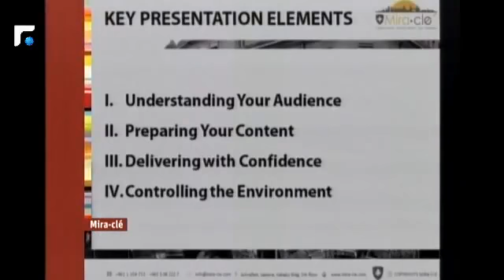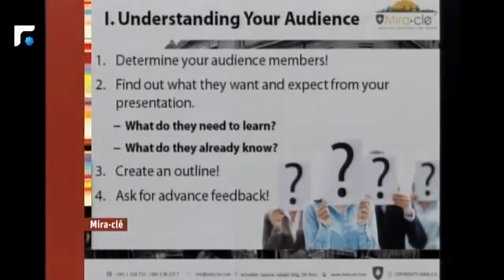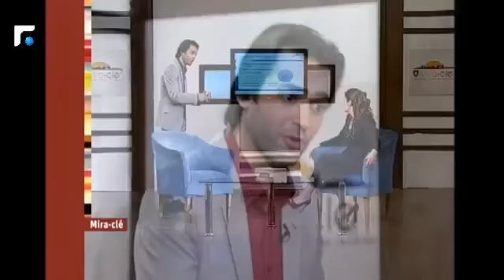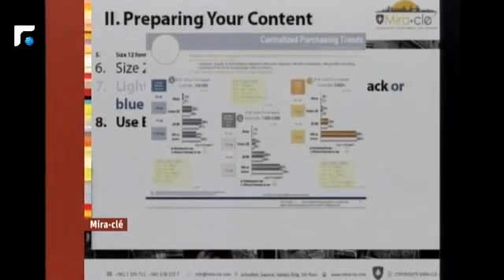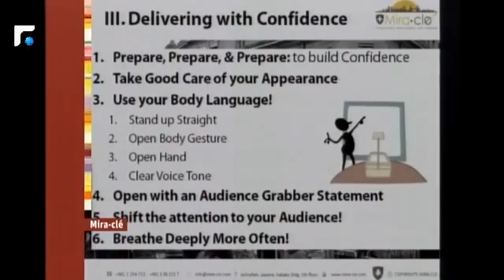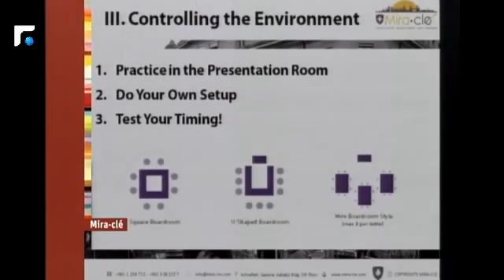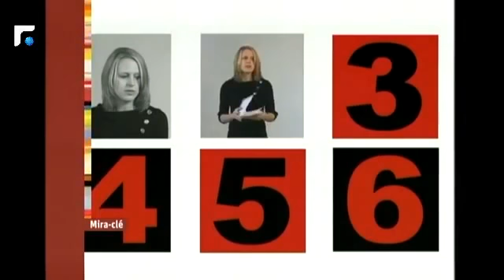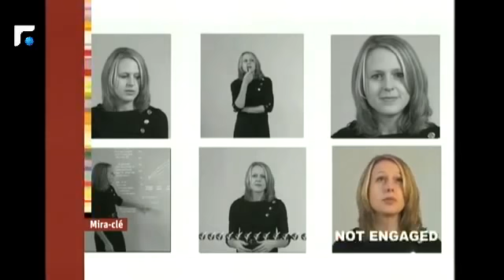Mira-Cle TV Program - Ep.10 -Presentation Skills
Episode 10 of Mira-Cle TV program on Future TV - Aired on Sunday 3rd of February 2013 - with Mr. Naeim El Zein - Talking about Presentations & Presentation Skills!